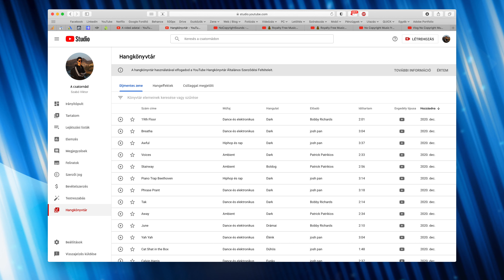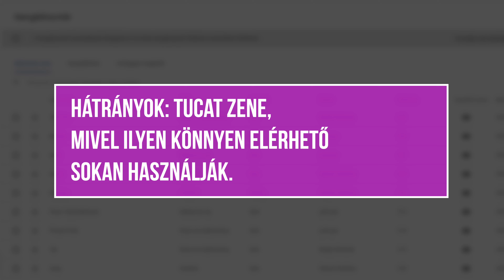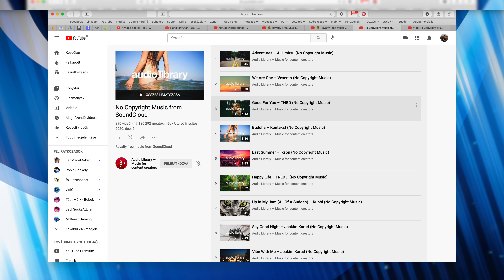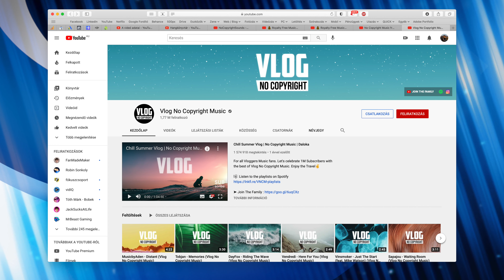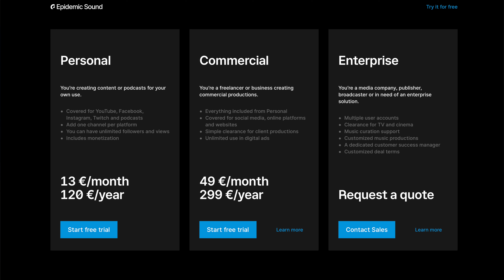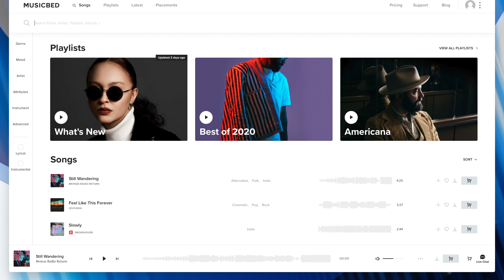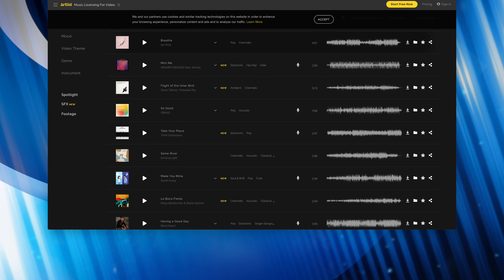Ingyenes zenék Youtube videóid alá - TOP 10 weboldal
Így szerezz ingyenes (no copyrightos) zenék a Youtube videóid alá. Bemutatok 5+1 ingyes megoldást, majd 3 fizetős zene licenszelő szolgáltatást. Elmondom az előnyöket és a hátrányokat.

00:00 Bevezetés
00:41 Ingyen zene a Youtube videók alá
03:20 Fizetős zene licenszelő szolgáltatások

🍕 Éhes vagy? Spórolj 1000 ft-ot az első rendelésedből a WOLT-on! Kuponkód: VOBE6
Vagy spórolj a Netpincéren 500 ft-ot: